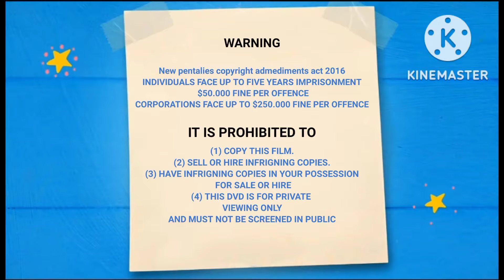opening to Learning time with Timmy: Meet the class 2018 DVD Australia